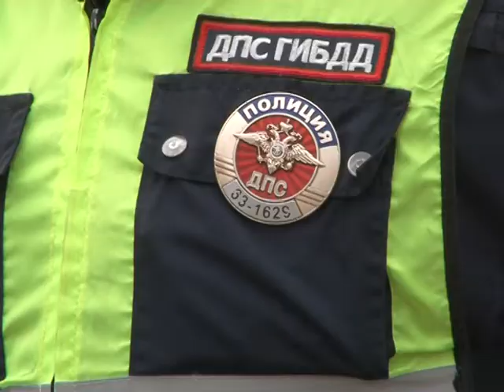Главное, пристегнуть!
Вчера в Суходоле прошла очередная акция сотрудников ГИБДД, которые совместно с воспитанниками детского сада "сказка" напомнили водителям о том, насколько важно вождение автомобиля пристегнутым ремнями безопасности.